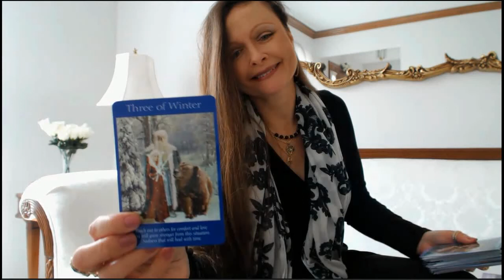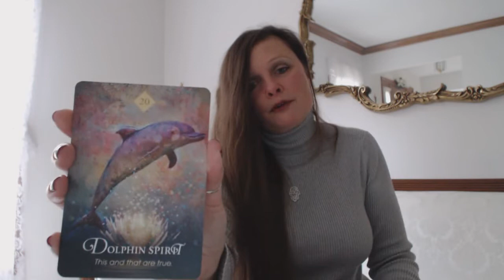Weekly Jan 14 - Jan 20, 2019 Tarot, Oracle & Angel Reading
Traceyhd gives the weekly angel, oracle & tarot card reading for the week of Jan 14 - Jan 20, 2019. She is using the Spirit Animal Oracle by Colette Baron-Reid. What do the angels want us to know? Watch & find out.